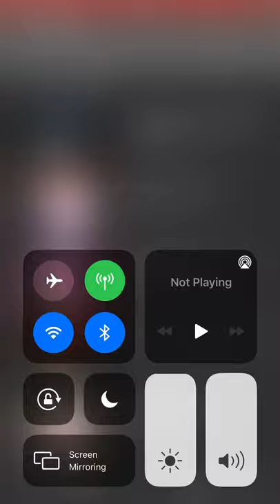Shout out to Alpacamix